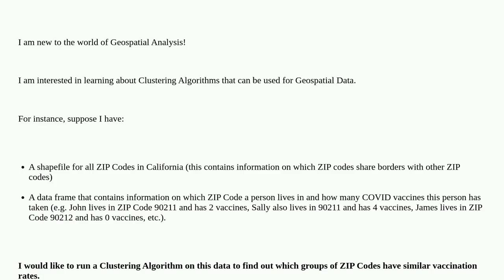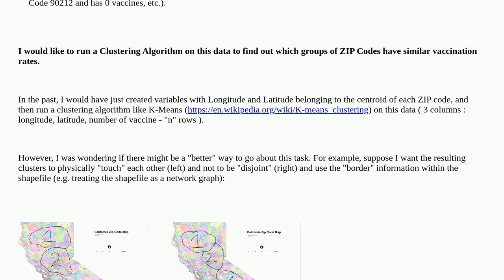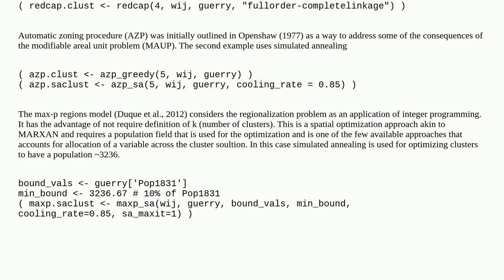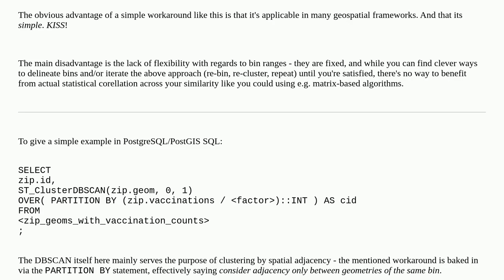Clustering Algorithms for Geospatial Data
A special thanks goes out to the community

  clustering algorithm